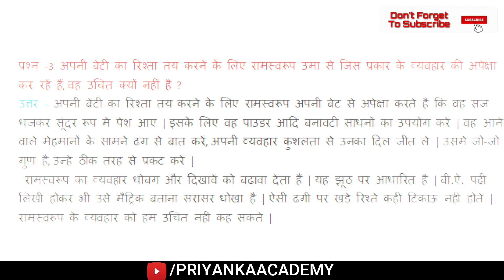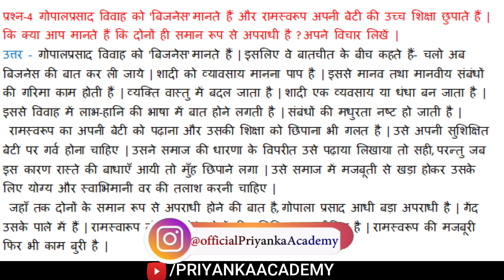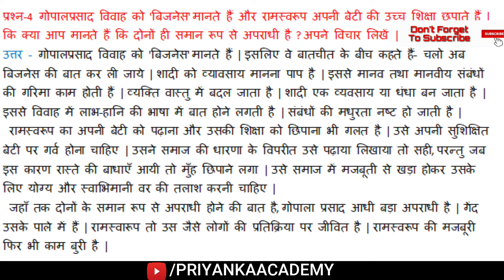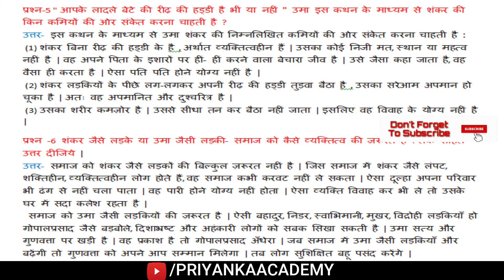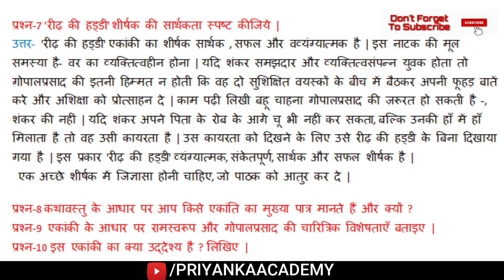रीढ़ की हड्डी Reedh Ki Haddi Class 9 Summary | Reedh Ki Haddi Full Explanation 9 class | CBSE | NCERT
Reedh Ki Haddi Class 9 Hindi kshitiz Reedh Ki Haddi Hindi Course A class 9 class 9 Hindi Reedh Ki Haddi Priyanka Academy

Topic covered:
1 Is Video Mein Class 9 Ki Book Kshitiz Ke Chapter 'Reeddh Ki Haddi' Ki Short Summary Di Gai Hain. Jiske Writer 'Jagdish Chandra Mathur' Hai.

2.Yah Chapter Ekanki Hai, Jisme Jagdish Chandra Mathur Ne Girls Ke Swabhimaan Ko Mukhar Roop Mein Dikhaya Hai.

Time stamps-
00:12 | Video chapter Intro
02:49 | Chapter Start Reedh Ki Haddi Class 9 Hindi Summary
19:00 | Discuss Question/ Answer
33:13 | SUBSCRIBE MY CHANNEL ( PRIYANKA ACADEMY )

कक्षा 9 हिंदी क्षितिज / कृतिका  | NCERT Class 9 Hindi Course A Lectures

# Sanwale Sapno Ki Yaad Class 9 Explanation ||  Sanwale Sapno Ki Yaad Class 9 Ncert || Hindi || Priyanka Academy -:

# मेरे बचपन के दिन |Mere Bachpan Ke Din Class 9 Summary | Mere Bachpan Ke Din Full Explanation 9 class -:

# Do bailon ki katha class 9 explanation | do bailon ki katha class 9 summary | class 9 cbse hindi kshitij -:

Tags-:
Priyanka academy,
priyanka_academy,
Reedh Ki Haddi,
Reedh Ki Haddi class 9,
Reedh Ki Haddi class 9 explanation,
class 9 Reedh Ki Haddi summary,
Reedh Ki Haddi class 9 summary,
Reedh Ki Haddi summary class 9,
Reedh Ki Haddi class 9 question and answers,
Reedh Ki Haddi,
class 9 hindi,
class 9 hindi all chapters,
ncert hindi,
Reedh Ki Haddi kavita,
hindi lesson,
hindi class 9,
class 9 Reedh Ki Haddi,
Reedh Ki Haddi summary explanation,
Reedh Ki Haddi explanation in hindi,
Reedh Ki Haddi story,
Reedh Ki Haddi cbse,
Reedh Ki Haddi ncert,
Reedh Ki Haddi full chapter,
class 9,
hindi,
cbse,
ncert,
class 9 cbse,
Reedh Ki Haddi by Priyanka Academy,
Kshitiz,
Kritika,